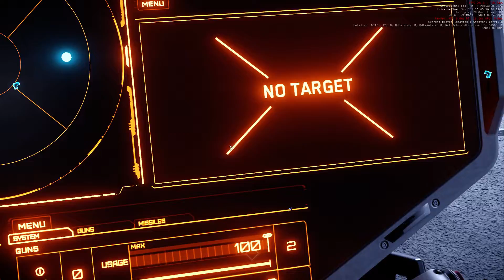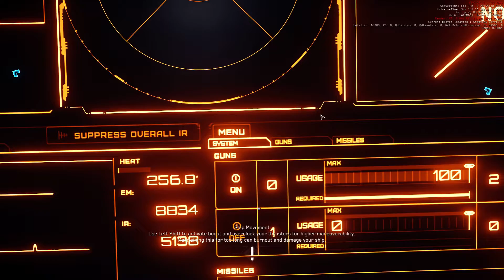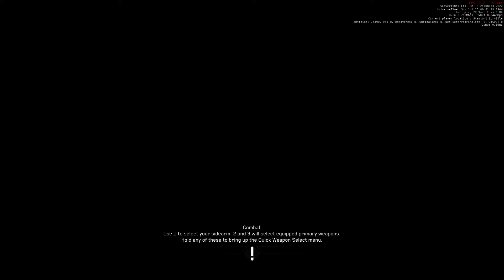UNEDITED - First flight in Star Citizen... I don't think it went too badly I must say. Amazing game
First flight in starcitizen ... as well as recording the game.. I'm doing a lot of upgrades that I hope will make the game and recording's smoother for future videoes..

0:00 taking off
4:00 Boring filler stuff
11:15 im a big noob